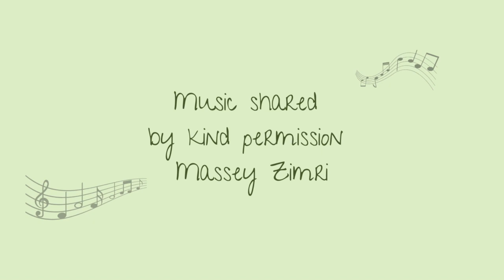Rhema Word - Congratulations